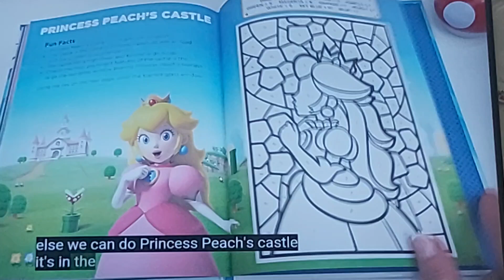16 June 2023